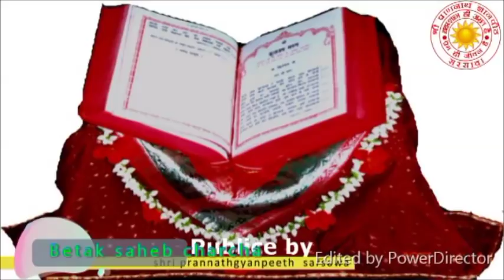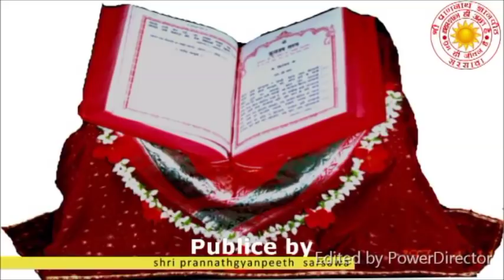Bitak Charcha (बीतक चर्चा) भाग_९ll RAJKOT ll_ज्योतस्ना बहन जी _११/०८/२०१८